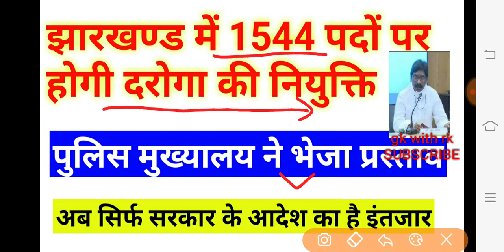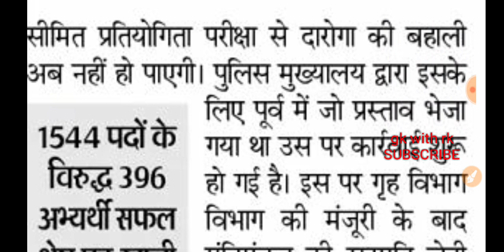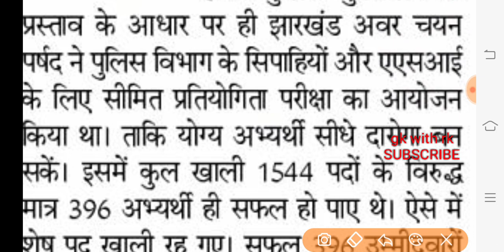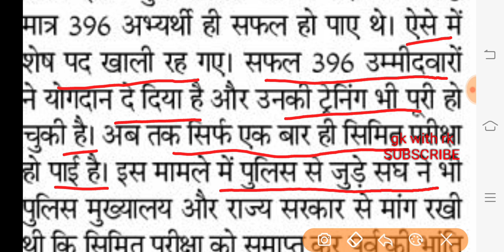झारखण्ड में 1544 पदों पर होगी दारोगा की नियुक्ति | JHARKHAND SI UPCOMING VACANCY 2020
Jharkhand daroga vacany,
Jharkhand daroga upcoming vacancy,
Jssc cgl ka farm kab aayega,
Jharkhand si upcoming vacancy 2020,
2020 jssc new vacancy,
New vacancy 2020 jssc,
Jharkhand daroga,
Jharkhand si recruitment 2020,
Jharkhand daroga upcoming recruitment,